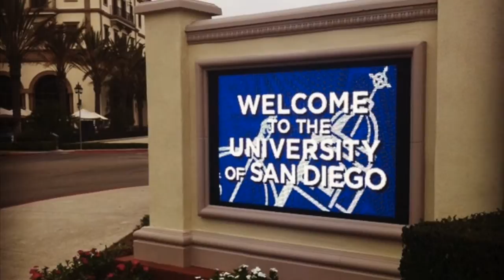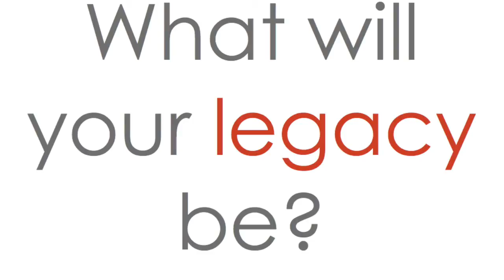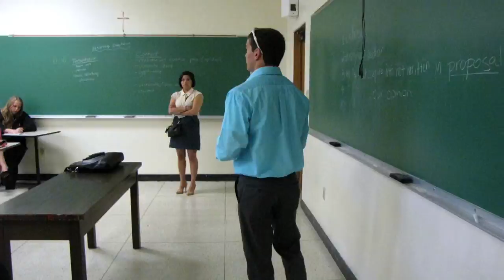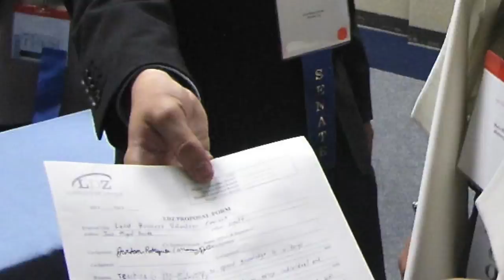2014 California LDZ Slide Show